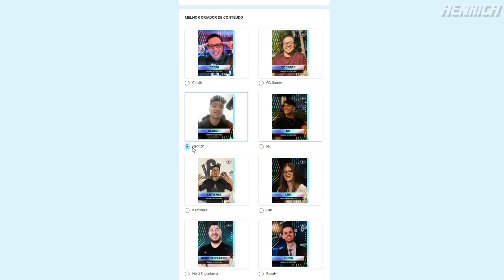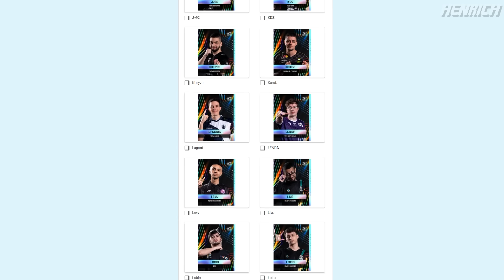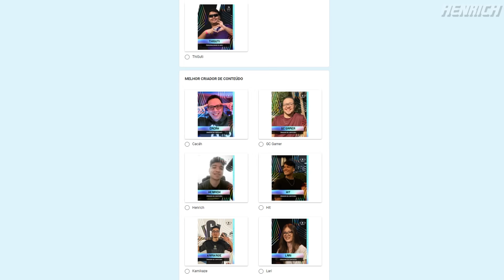RETRABALHO DAS FRAGS: A PIOR MUDANÇA DA HISTÓRIA DO RAINBOW SIX? ENTENDA!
Índice:
00:00 Inscreva-se s2